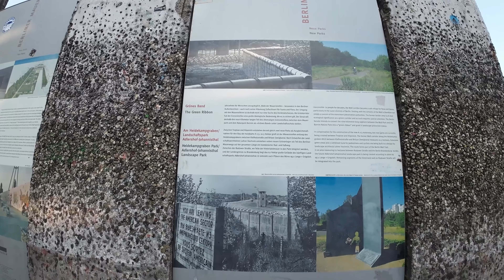Zwiedzanie Berlina rowerem Brama Brandenburska, Reichstag itd.